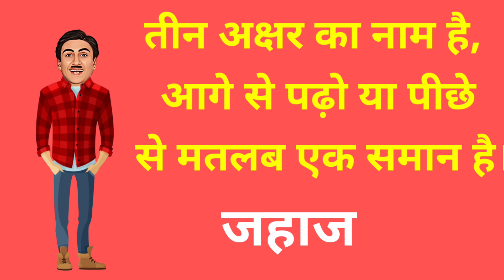असली बबीता जी कौन है ? | tmkoc jasusi paheliyan | taarak mehta ka ulta chasma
Hiii friends
Apka Swagat Hai hamre channel AV Brother main | Friends agar apne abhi tak is channel ko subscribe nahi kiya hai to subscribe kar ligiye जिससे ki hamari new new video app tak pahuch sake |🥰🥰🥰🥰

I love you my subscribes family 😍

The use of Animation on this channel is a Creative Choice, Video may contain mature language, theme and topics (like Murder, suicide, Robbery,
etc.)
and are therefore recommended to viewers above the age of 13.

Jethalal shorts vedio
taarak mehta ki paheliyan
taarak mehta new episode